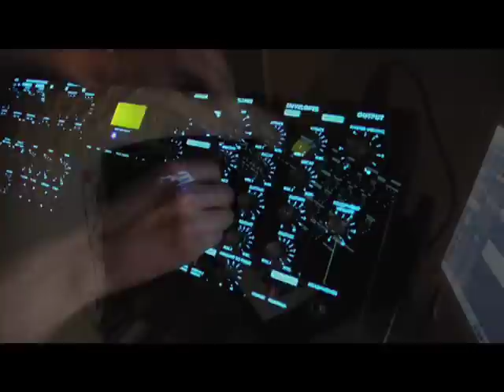The Young Punx unbox the Minimoog Voyager Electric Blue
The Young Punx 15 minutes after unboxing the Minimoog Voyager Electric Blue. Its such a creative instrument, it's so fun to jam with!